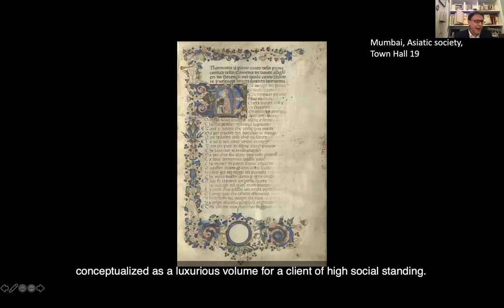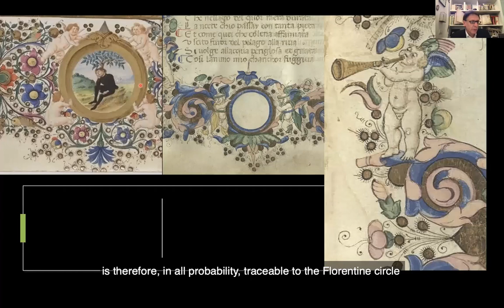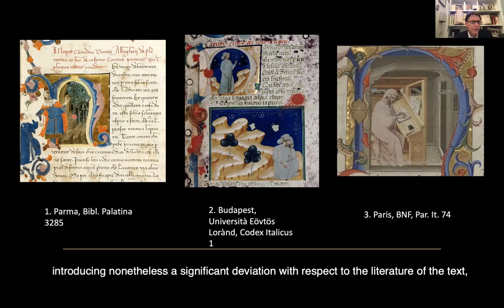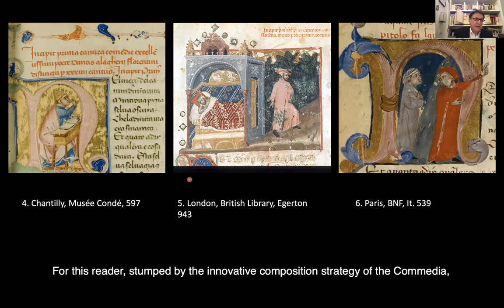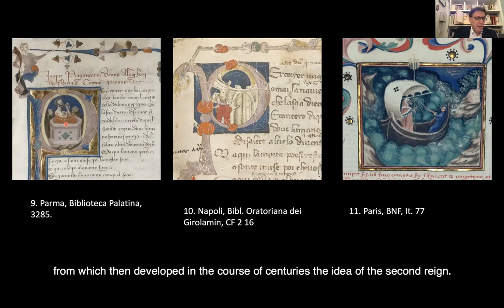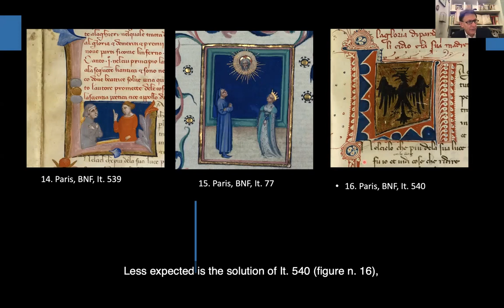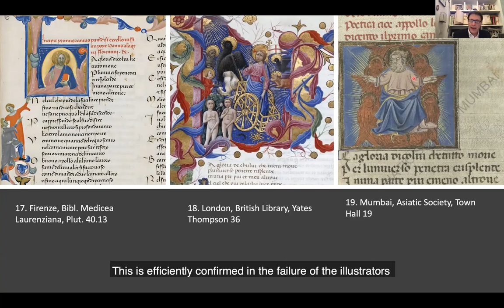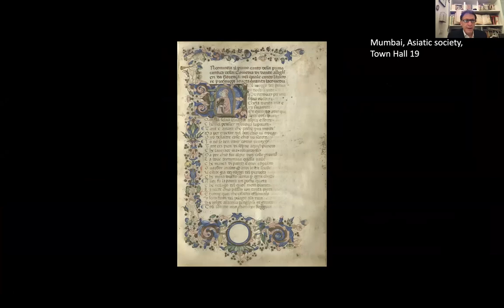Speech made visible. Dante in the Reflection of Images - An online lecture by Prof. Andrea Mazzucchi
On the occasion of the 700th Anniversary of the passing away of the great poet Dante Alighieri, the Italian Cultural Centre in Mumbai and Asiatic Society of Mumbai bring to you an online lecture by Prof. Andrea Mazzucchi, Head of the Department of Humanities and Social Science at the University of Federico II of Naples.

An expert on the philosophy of Dante and member of the committee that oversees the events commemorating the 7th centenary of the poet's passing, Prof. Mazzucchi will analyze the Divine comedy, particularly the manuscript the Asiatic Society in Mumbai, in the cultural context of its origin. He will discuss this in connection with the other contemporary illustrated copies of the Divine comedy that are preserved in other parts of the world.